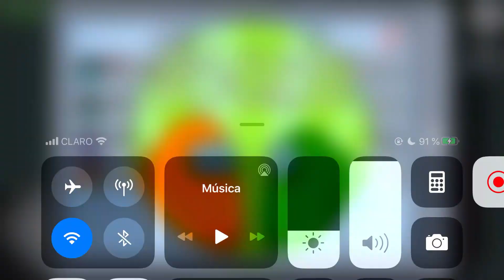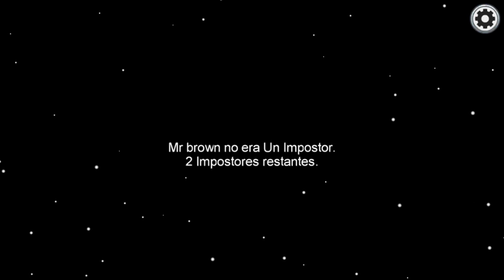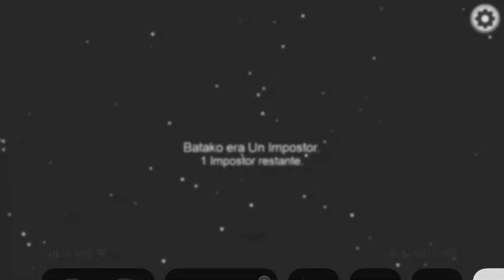AMONG US: SOY EL MEJOR IMPOSTOR || CON ESTA DOBLE KILL GANAMOS LA PARTIDA!! *1000 IQ* ||TheTinyy